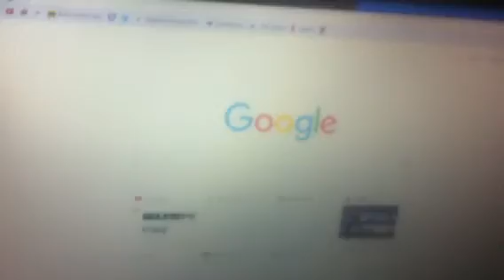How To Make A Good YouTube Video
DOOXX's new video shows his fans how to make a proper, and high quality video, so you grow your channel like him.